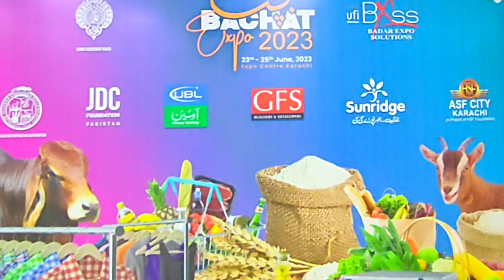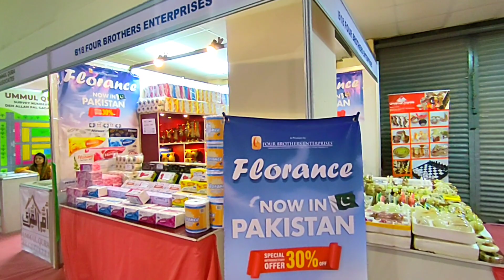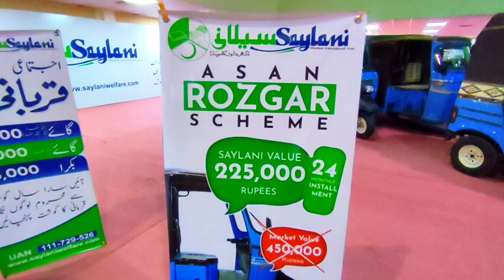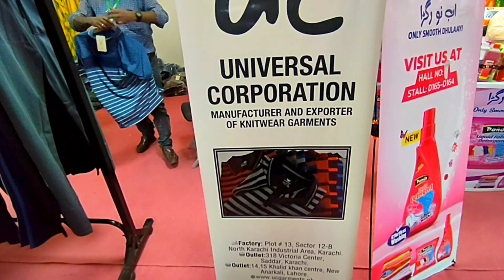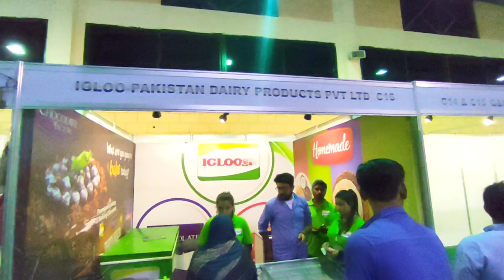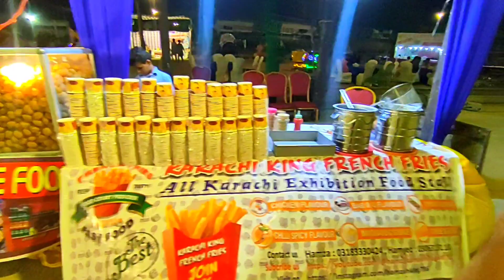Bachat expo center karachi 23 June 2023@travelingwithkashif1771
Aaj Ham Aaye Hain bachat bazaar expo centre 2023 Karachi
Karachi bachat bazaar